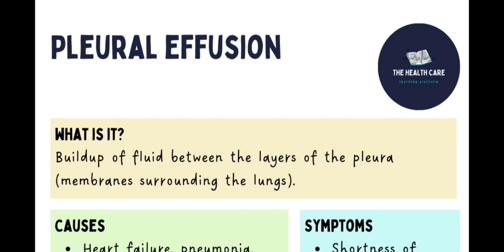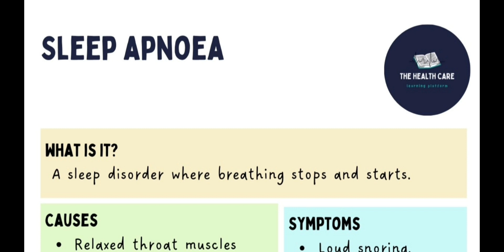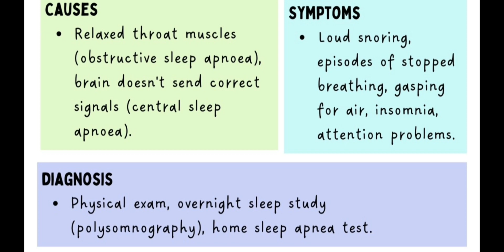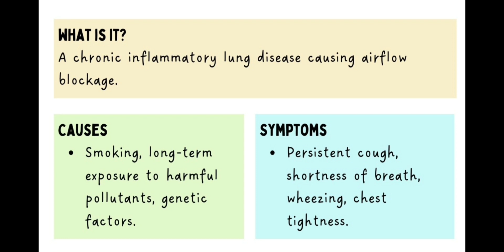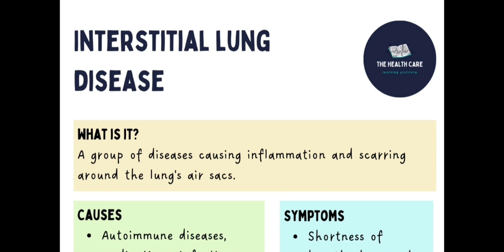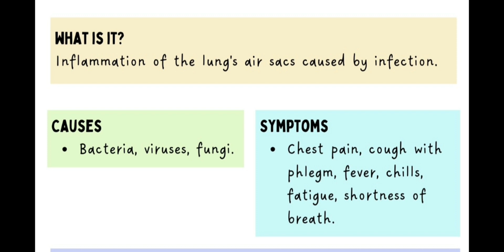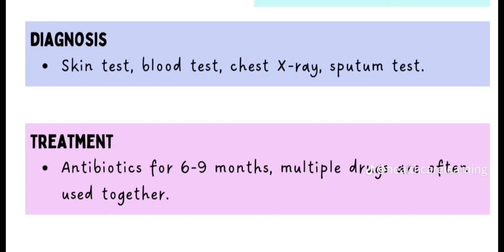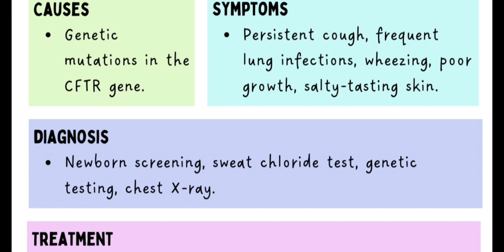RESPIRATORY SYSTEM DISORDER/PLURAL EFFUSION/CYSTIC FIBROSIS/COPD/PNEUMONIA/TV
Pneumonia symptoms, pathophysiology (pathology) presentation for nursing NCLEX review. In this respiratory nursing NCLEX review, I will discuss the pneumonia pathophysiology, signs and symptoms, types of pneumonia, and how it is diagnosed. This respiratory disorder affects the lower respiratory system and is due to an infection caused by either bacteria, virus, or fungi that causes inflammation of the alevoli sacs. The lung parenchyma are affected which are the alevolar ducts, bronchioles, and aveoli. These three units play an important role in gas exchange in the respiratory system. Patients with pneumonia can experience respiratory acidosis with a PCO2 greater than 45, blood pH less than 7.35, PO2 less than 90, and if the body is trying to compensate the HCO3 will be greater than 26. Types of pneumonia include: community-acquired and hospital-acquired. Pneumonia is diagnosed with a chest x-ray and sputum culture along with abnormal pneumonia lung sounds like coarse crackles, rhonchi (type of wheezing), or bronchial breath sounds in the peripheral lung fields which represent lung consolidation. Pneumonia symptoms include productive cough, pleuritic pain, neuro changes (especially in elderly patients), elevated labs likePCO2 and WBCs, unusual breath sounds, mild to high fever, decreased oxygen saturation, nausea/vomiting, increased respiratory rate and heart rate, and activity intolerance with shortness of breath.